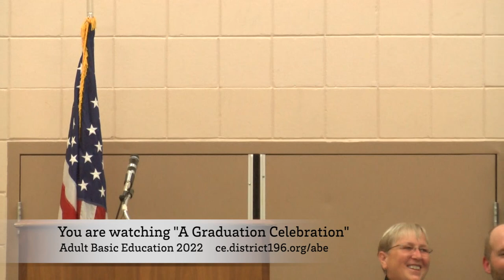Adult Basic Education 2022 Graduation Celebration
Khia Bruse, Director of Community Education
Eric Lind, ABE Program Manager
Chris Rhia, ABE Lead Teacher